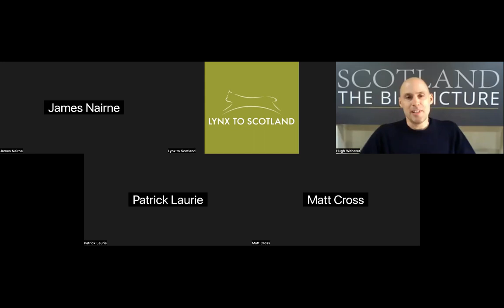Living with lynx webinar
Why do large predators like lynx excite us?

SCOTLAND: The Big Picture's Hugh Webster and panellists Matt Cross, Patrick Laurie and James Nairne discuss a new term: 'transformational species', proposed to describe animals like the lynx, whose transformative power lies not only in their functional ecological impacts, but also in their capacity to embody wildness, transforming how it feels to walk in the woods and enriching our lives.